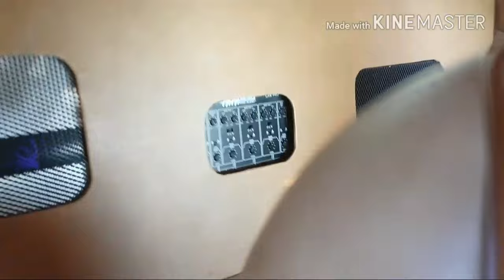Chunky Sunday August 21st 2k16